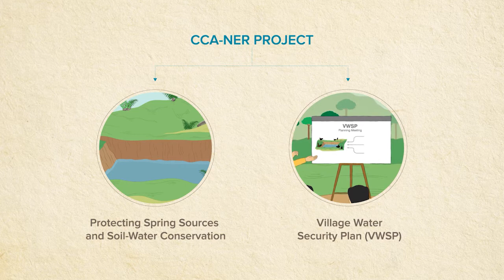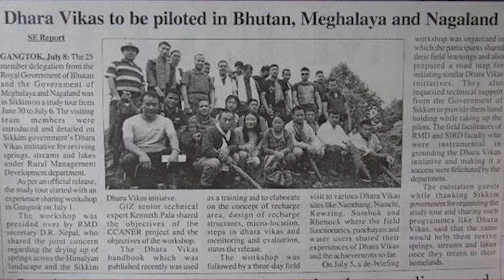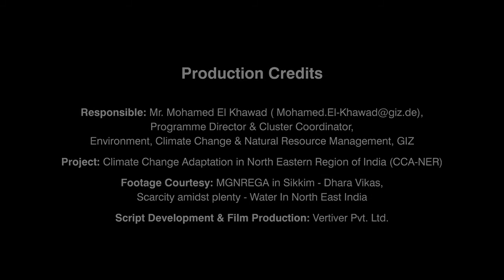Springshed Development in Sikkim- A CCA-NER Project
Vertiver produced this film to document the impact of springshed development to improve water availability of water for communities in Sikkim- a project undertaken by GIZ under its Climate Change Adaptation in the North East Region projectto support Govt. of Sikkim's work on Springshed Development which has shown effective outcomes and is now being scaled up in other Eastern Himalayan landscapes.